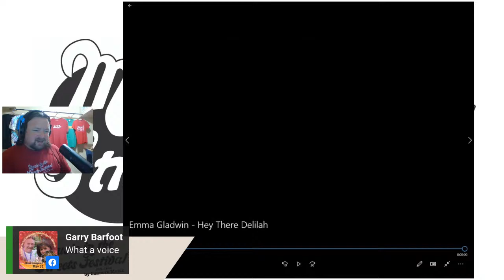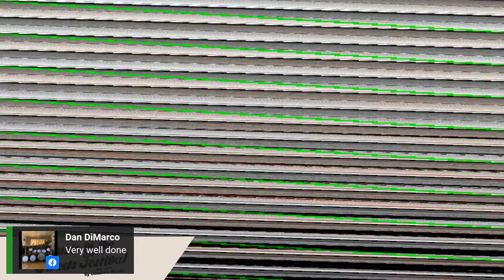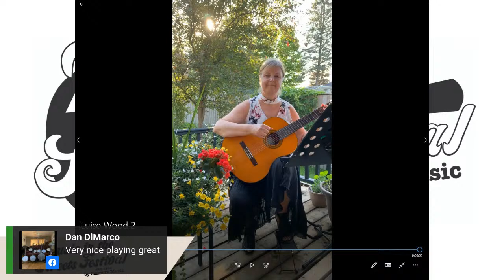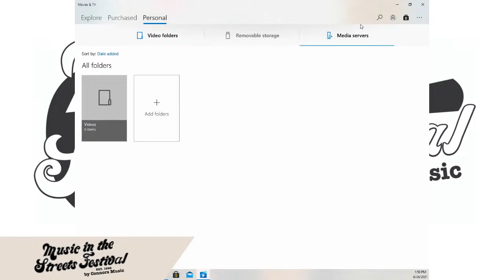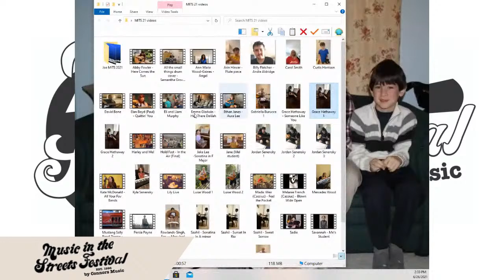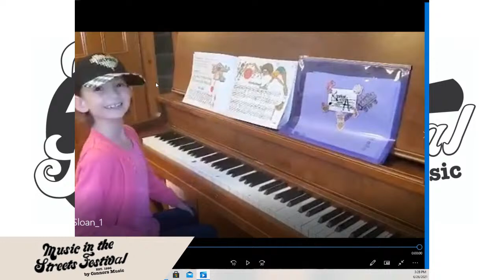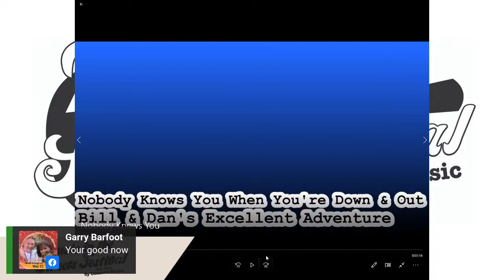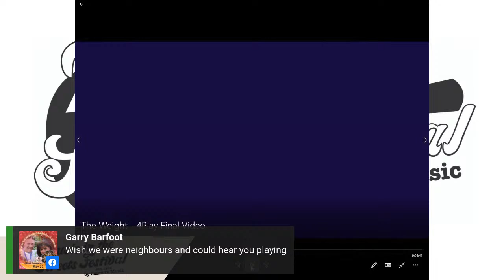Music in the Streets Festival 2021 - An Online Concert Event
Connors Music has been presenting our Music in the Streets Festival in Uptown Keswick since 1996 and we look forward to being able to resume our in-person event in 2022. This year promises to be a music-filled day with live stream performances & pre-recorded performances by our students and local musicians, free giveaways  & prizes; really everything you've come to expect from the Music in the Streets Festival. Coming to you via the Connors Music Facebook Page and YouTube Channel on Saturday, June 26th from 10am till 6pm!

Performance Timestamps below!

Hours 0-2: Host John Connors

Intro (0:38), Abigail & Felicity Connors (3:01), Abby Fowler (16:14), Callan Frankland (20:49), Emma Gladwin (25:05),  Fox Rowlands Singh (31:40), Gabriela Buruca 1st Video (35:45), Olivia Perry (39:10), Benaiah Houghton (45:43), Kyla Senensky (56:36), Performance from John Connors (58:40), Skylar Koehler & Grace Mann (1:03:22), Amelia Quirk (1:16:13), Tim Danbrook (1:20:04), Evan Burrows (1:27:18), Kate McDonald (1:41:29), Gabriela Buruca 2nd Video (2:05:39)

Hours 2-4: Host Paul Connors

Hours 4-6: Host Dave Connors

Hours 6-8: Host Joe Connors

Madix Weir (6:06:20), Melanie French (6:11:25), Curtis Harrison (6:19:31), Persia Payne (6:22:41), Adam Blunt (6:23:51), 2 B & U (6:28:28), Kayla Merrick (6:35:46), Dan DiMarco & Bill Fender (6:40:20), Ernie Strain (6:48:39), Matthew Escamilla (6:53:48), Maddy Palmer & Auntie Kait (6:58:03), Performance from Joe Connors (7:03:05), Shandemic Panties (7:11:55), Olivia Smith (7:15:28), "Kid Club" Olivia & Zach Davidson (7:20:54), Chris Shaw (7:36:16), Anne Henry (7:42:20), 4Play (7:46:50), Outro and Performance from Joe (7:54:17)